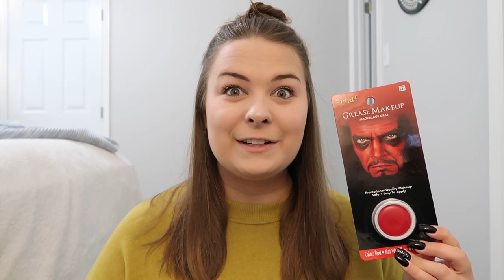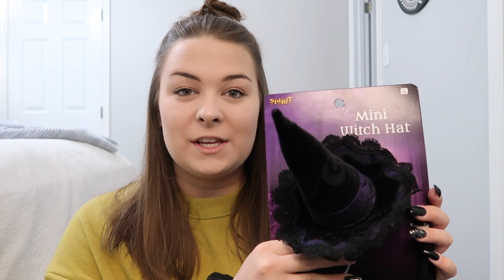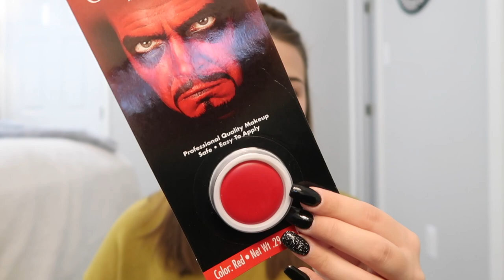HALLOWEEN FAIL?! + HUGE HALLOWEEN COSTUME HAUL | Its Kayla Victoria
HALLOWEEN FAIL?! + HUGE HALLOWEEN COSTUME HAUL

Hey everyone! Today, we go very last minute Halloween costume shopping. watch to see if we got everything we needed!